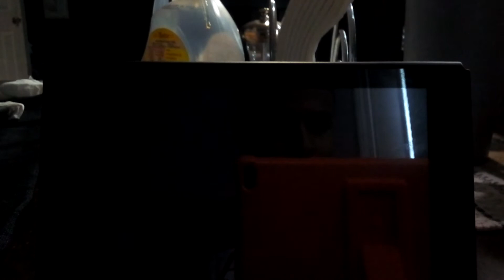Mario Party Superstars: Crazy Cutters (All 3 shapes)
Even though I'm a little bit bad at outlining the shape of Chain Chomp, I still got it on the other 2 shapes!

All CPU's were set to Master difficulty.